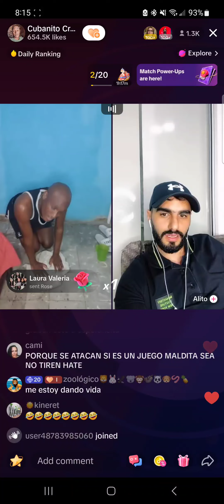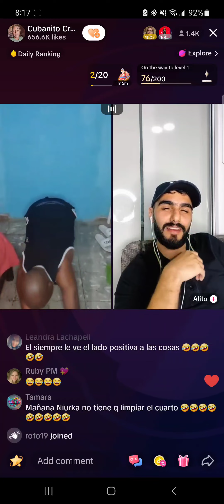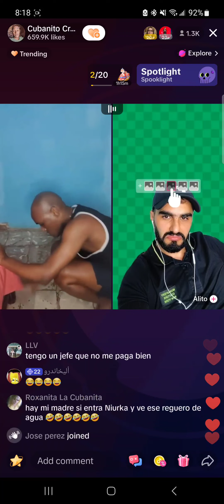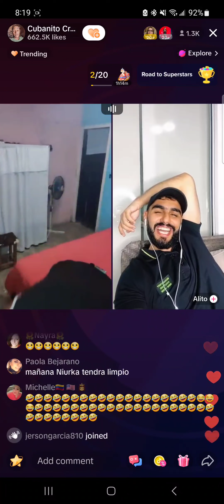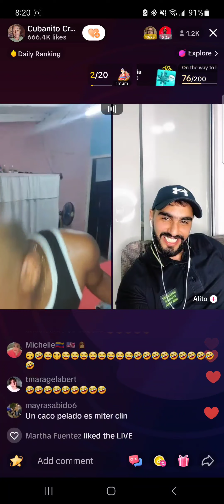CRAZY CUBANITO CUMPLE RETO DE TIKTOK🇨🇺